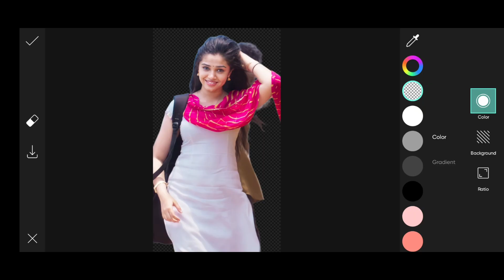Edit Photos for Social Media | Background Erase Ideas